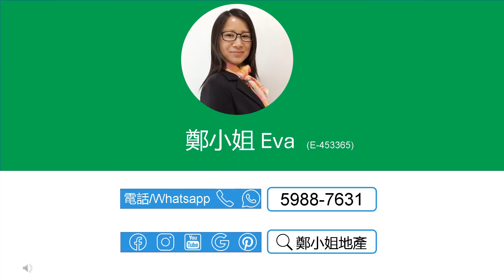[售]沙田第一城2房中層🔥勁減35萬🔥，升值潛力高，投資自住首選，藍籌屋苑，鐵路沿線 【鄭小姐地產】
[售]沙田第一城2房中層🔥勁減35萬🔥，升值潛力高，投資自住首選，藍籌屋苑，鐵路沿線

🔸樓盤：沙田第一城5期中層
🔸按揭: 首置最高可借495.0萬(90%),非首置最高可借440.0萬(80%)-1000萬林鄭2.0 Plan
🔸實用：304呎
🔸建築：410呎
🔸間隔：2房 1廳
🔸座向：東北
🔸屋苑設施：泳池，兒童設施，運動設施，娛樂設施，餐飲設施，基座商場
🔸交通：屯馬線第一城站，附近巴士總站，非常方便
🔸配套：藍籌屋苑，商場食肆超市街市齊全，購物商場超方便

聯繫我們，查詢和預約睇盤：
⭕地鋪：香港沙田置富第一城樂薈85-86地鋪
🥇香港地产代理监管局牌照: E-453365
📘公司牌照: C-000982

English
[Buy]CITY ONE SHATIN(沙田第一城), 2Rooms, Middle floor🔥$350K reduction🔥,High appreciation potential,Bustling MTR estate

🔸Estate: City One Shatin,
🔸Price：$5.500M ($18,092/ft²)
🔸Size (Net)：304Sq.ft
🔸Size (Gross.)：410Sq.ft
🔸Layout：2 Rms, 1 Living Rms
🔸Dir.: Northeast
🔸Trans.: Next to CityOne MTR Station & easy access to public trans.

🥇EAA#: E-453365
📘Company EAA#: C-000982

🔹 Landlord Representative
🔹 Relocation Service